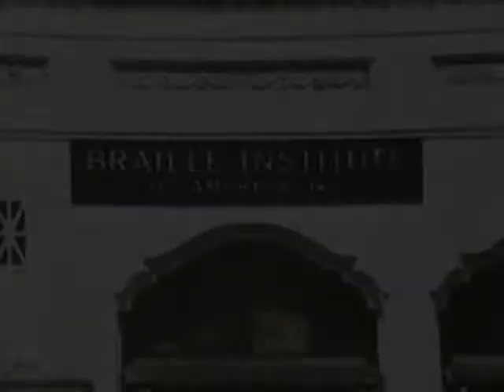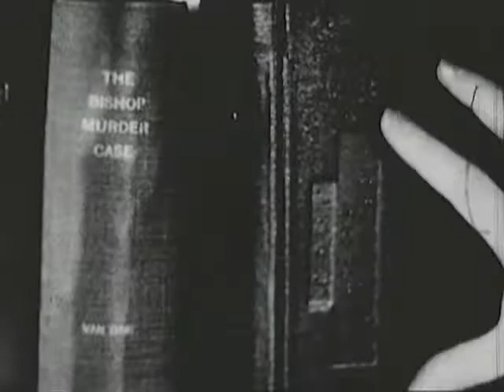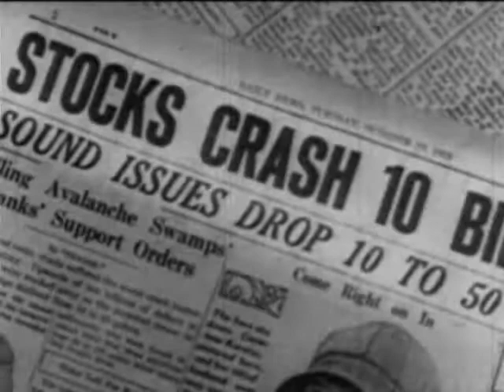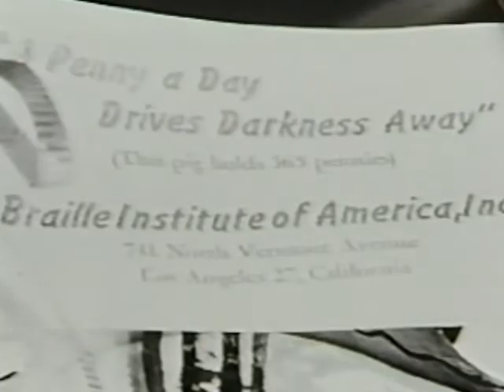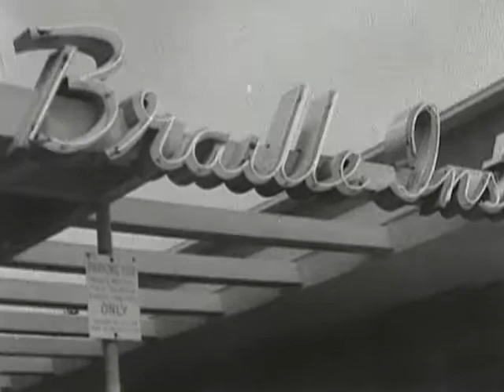Braille Institute: From Out of Darkness [Part 1]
A seven-minute documentary highlighting 90 years of America's Braille Institute.